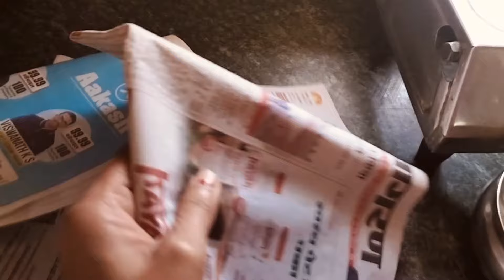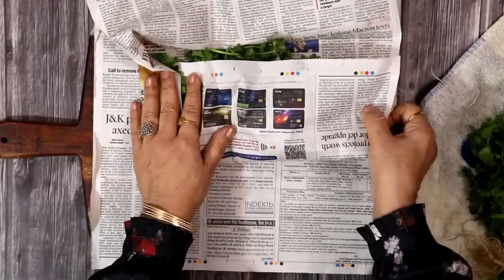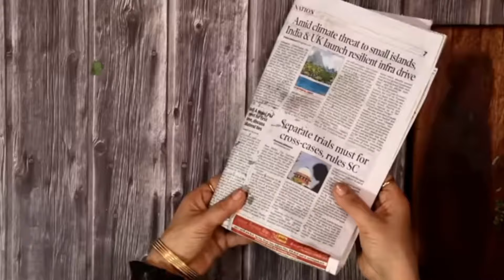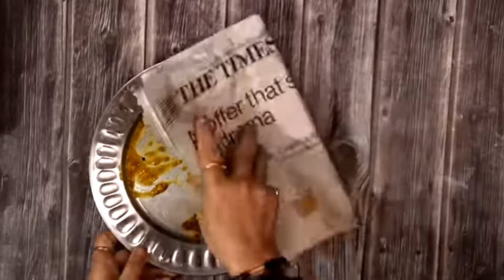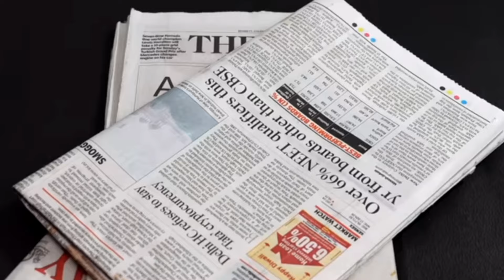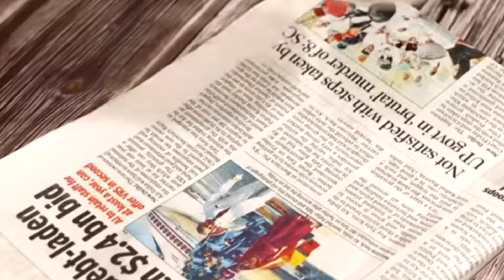न्यूजपेपर को रखें फ्रिज में/न्यूज़पेपर का ऐसा कमाल का आईडिया कहीं नहीं देखा होगा|new kitchen tips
न्यूजपेपर को रखें फ्रिज में/न्यूज़पेपर का ऐसा कमाल का आईडिया कहीं नहीं देखा होगा|new kitchen tips#kitchentips#newspapertips#kitchen hacks

vegetable tips